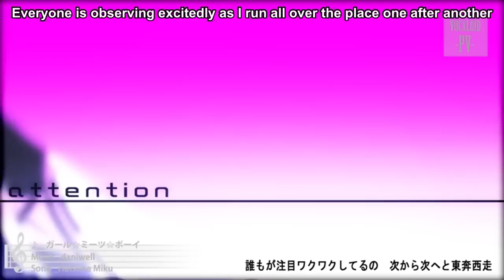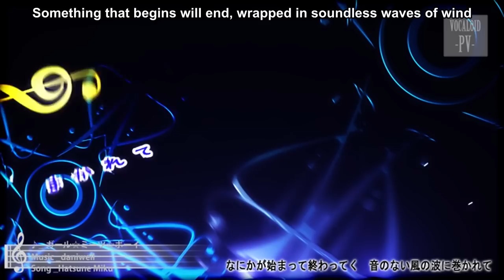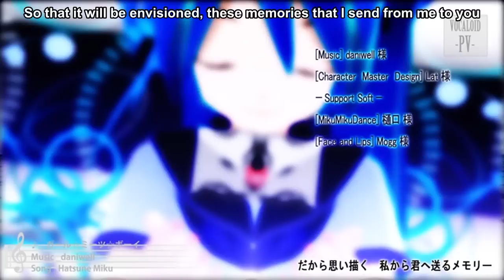【Hatsune Miku】Girl☆Meets☆Boy (Eng Sub) 【MMD-PV】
A girl meet a boy? This is what it looks like !

This song is compiled under single 「DDDDDDDDDDDLP (feat. Hatsune Miku)」.

=== Credits ===
PV: Thanks
Music & Lyrics: daniwellP

=== NND source ===
[PV] 　ガール☆ミーツ☆ボーイ　[初音ミク]